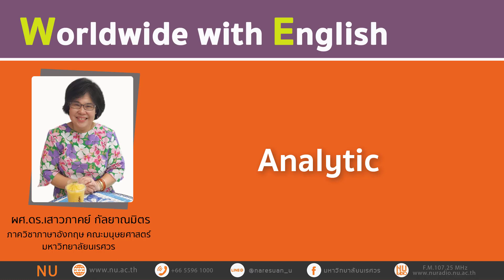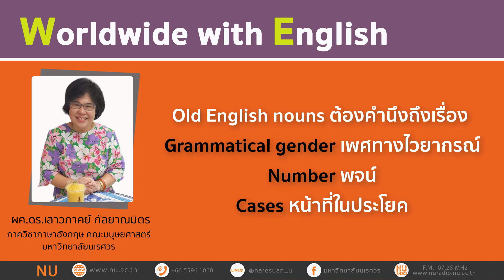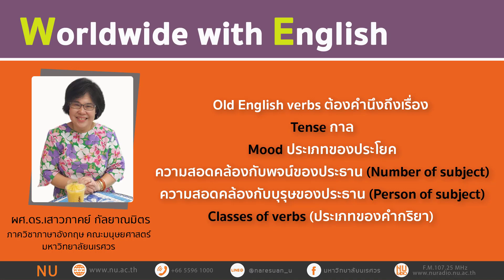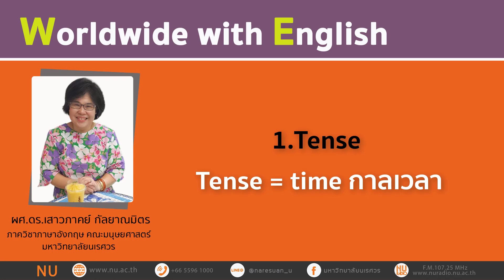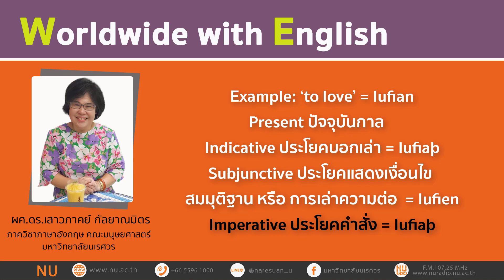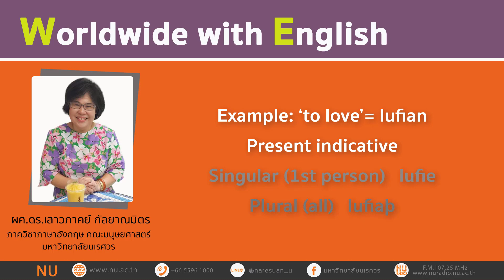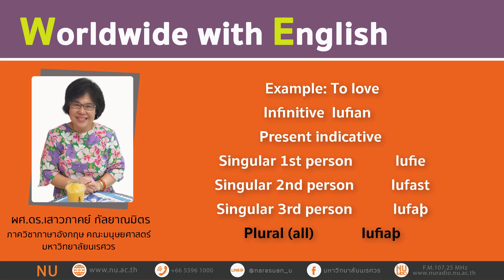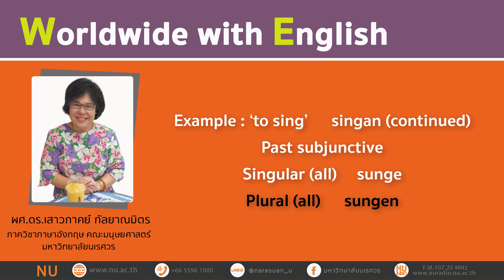ประวัติศาสตร์ภาษาอังกฤษ ตอนที่ 9 เรื่อง Old English Grammar: Verbs (Part I)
เรื่อง : ประวัติศาสตร์ภาษาอังกฤษ ตอนที่ 9 เรื่อง Old English Grammar : Verbs (Part I)  ไวยากรณ์ภาษาอังกฤษยุคเก่า: คำกริยา (ตอนที่ 1)
ดำเนินรายการโดย : ผศ.ดร.เสาวภาคย์ กัลยาณมิตร
ภาควิชาภาษาอังกฤษ คณะมนุษยศาสตร์ มหาวิทยาลัยนเรศวร

สามารถติดตามรับฟังรายการสดทางสถานีวิทยุกระจายเสียงมหาวิทยาลัยนเรศวรได้ ทาง FM 107.25 MHz และทางออนไลน์ ทุกวันพุธ เวลา 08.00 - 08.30 น.